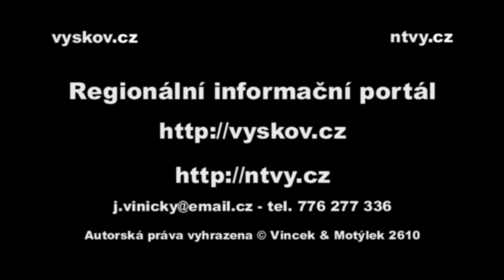Vítání jara - ZOOPark Vyškov 2012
Vyškov, 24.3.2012 - Vítání jara - Motýlek 2610